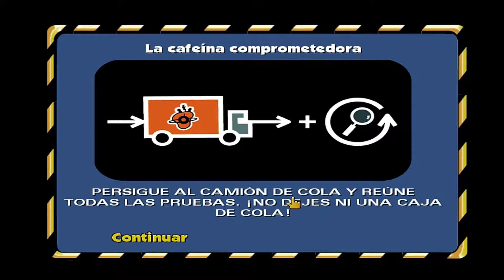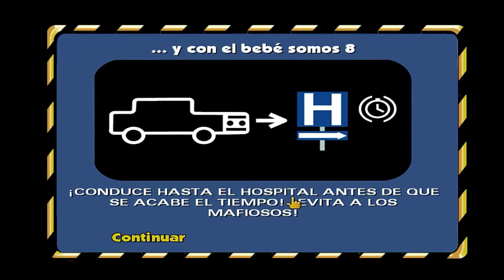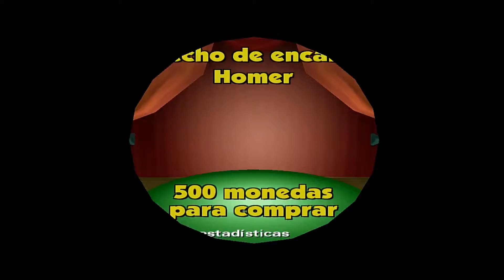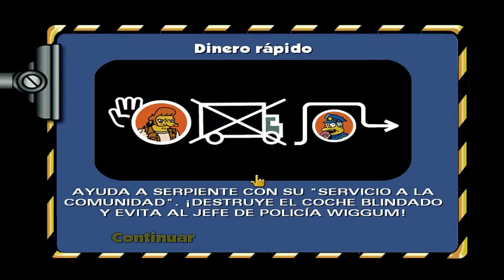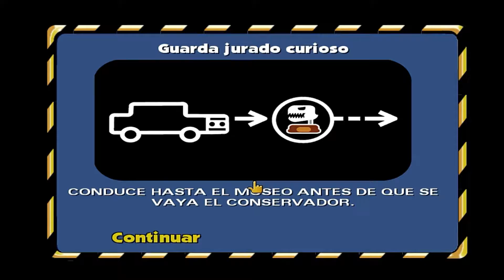Los Simpson Hit and Run-Gameplay(Parte 5)No comentado.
Like si te a gustado el video.